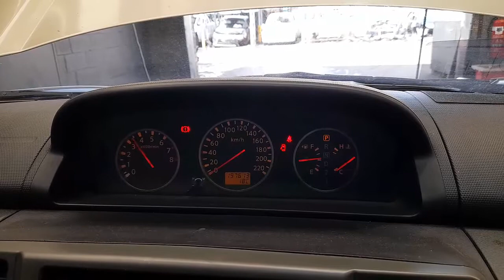WRECKING 2006 NISSAN XTRAIL 2.5L PETROL AUTO C31500